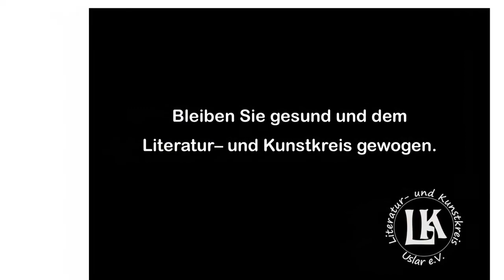Justus Pahlow liest Robert Gernhardt "Der Uhu und der Hase"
Robert Gernhardt ist der unbestrittene Star in der deutschen Gegenwartslyrik. Heiter, tiefsinnig, leicht, bissig und unendlich wahr und alltagsnah sind die Gedichte des viel zu früh verstorbenen Textkünstlers